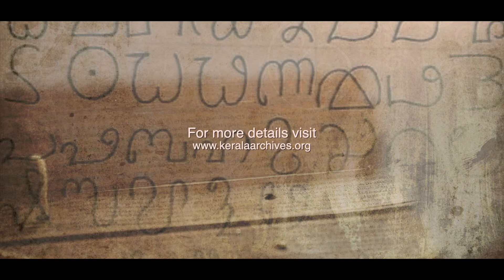മാവേലിക്കര കൊട്ടാരം | Mavelikkara Kottaram, Alappuzha